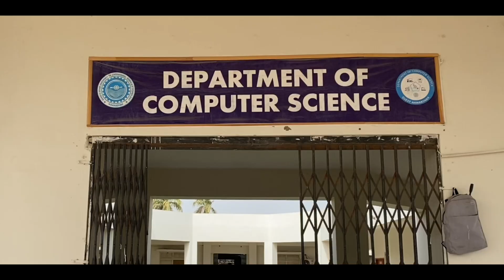Why Choose Computer Science at QUEST Nawabshah | Inspiration for Batch-25 | QUEST Students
Welcome to the Department of Computer Science, QUEST Nawabshah!
This video is specially created by QUEST Students Society to inspire Batch-25 (New Students) to pursue a future in Computer Science — one of the most in-demand and dynamic fields in today's world.

🎓 Why Computer Science at QUEST?

Experienced faculty & modern labs

Real-world projects & research opportunities

Strong industry connections

A vibrant tech community and active student societies

💡 Whether you're passionate about programming, AI, software development, or cyber security — QUEST's Department of Computer Science is your gateway to a successful tech career.

🎥 Presented by: QUEST Students Society